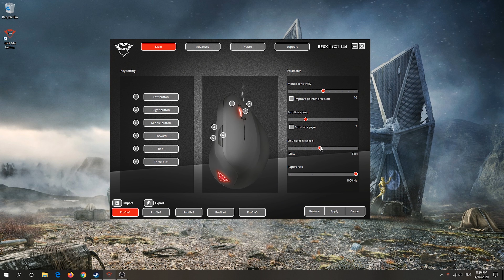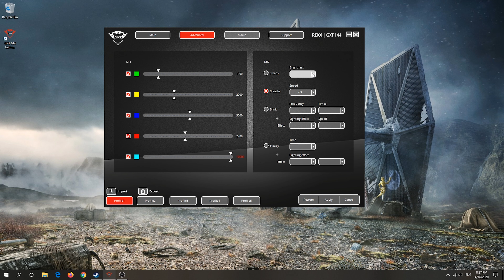Review Mouse Trust Rexx GXT 144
Un mouse cu o forma diferita, dar un sensor bun.

Componente folosite in pc-ul nostru:
Procesor: AMD Ryzen5 3600
Cooler: Trust GXT 764
Placa de baza: Asus TUF Gaming X570-PLUS (WI-FI)
Placa video: Gainward GeForce RTX 2060 Phoenix 6GB
Memorie RAM: Corsair Vengeance LPX Black 16GB DDR4 3000MHz CL15 Dual Channel Kit
Memorie RAM: G.Skill Aegis 8GB DDR4 3000MHZ CL16 Dual Channel Kit
SSD: ADATA XPG SPECTRIX S40G RGB 512GB
HDD: Seagate FireCuda SSHD 1Tb
Sursa: SilentiumPC Supremo L2 650W
Carcasa: FSP CMT340
Monitor: BenQ ZOWIE RL2455
Tastatura: Redragon Dark Avenger
Mouse: Trust Xidon